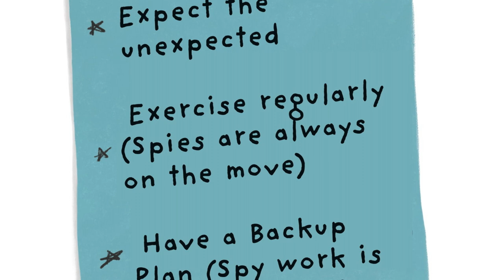Beatrice Bly's Rules for Spies Mystery Goo by Sue Fliess Official Book Trailer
BEATRICE BLY'S RULES FOR SPIES Mystery Goo
Book 2 in the series
by Sue Fliess
illustrated by Beth Mills
published by Pixel+Ink
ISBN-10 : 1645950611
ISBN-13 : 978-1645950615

Young spy-in-training Beatrice Bly finds herself in a sticky mess when her latest case pulls her attention away from planning for the science fair.

After using her keen observation skills to locate the missing class hamster, Beatrice Bly is eager for a new case, and when a sticky mystery goo shows up on her desk, she's ready. What is it? Where did it come from? Beatrice is entirely focused on finding out.

Except that Beatrice is supposed to be figuring out a science fair project with her best friend Nora.

Can scientific investigation combine with spy technique to solve both problems?

Spy-in-training Beatrice Bly returns in the second book in the Beatrice Bly's Rules for Spies series, using problem solving, deduction, and STEAM skills in an exciting, fun way. Young sleuths will be eager to get in on the action.